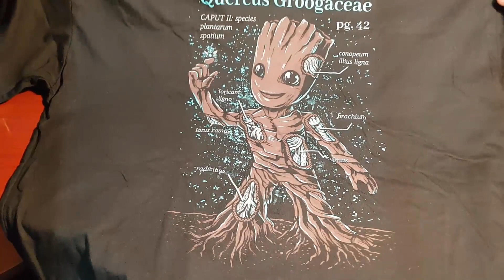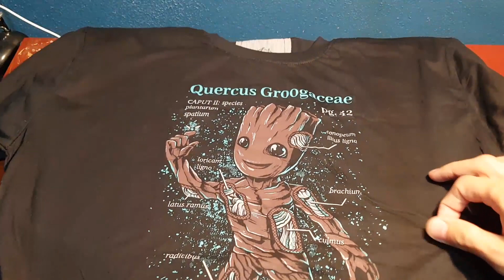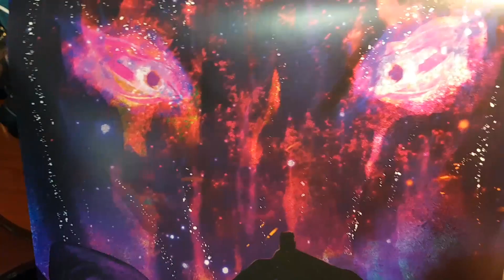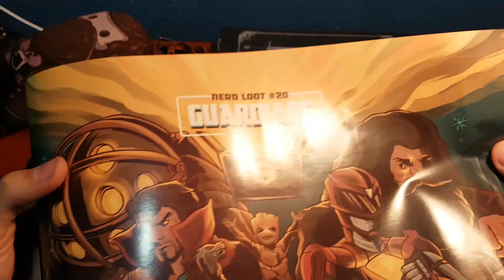UNBOXING Nerd Loot 20 - Guardians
Vídeo de unboxing da Nerd Loot desse mês!

Não deixem de curtir nossa página!

E não deixem de assinar a Nerd Loot!